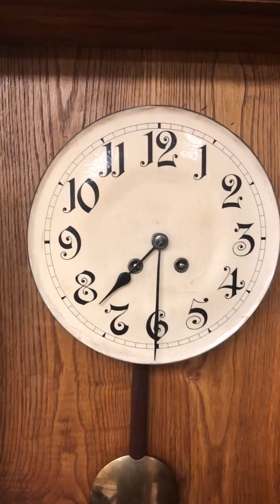ANTIQUE GERMAN BLACK FOREST LARGE LENZKIRCH WALL CLOCK RARE!!!